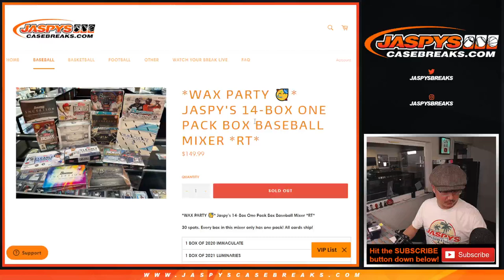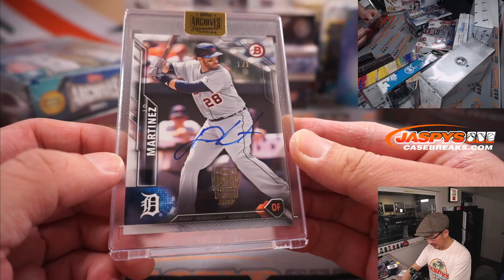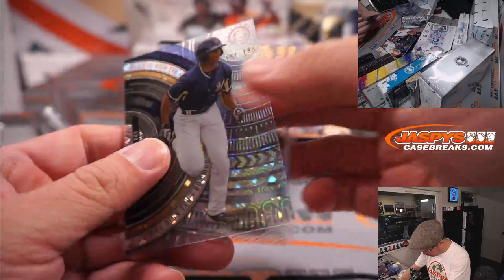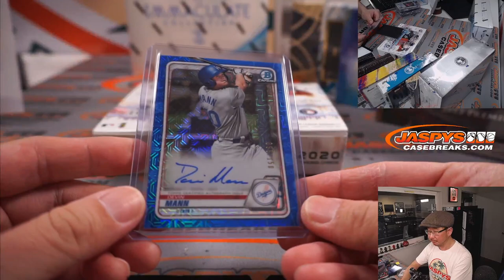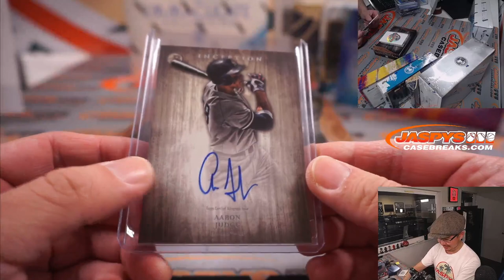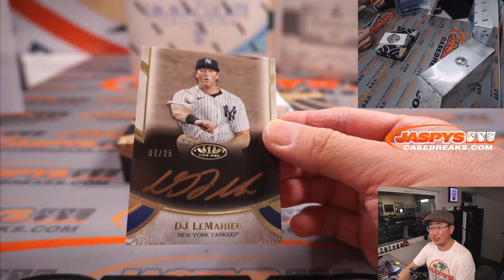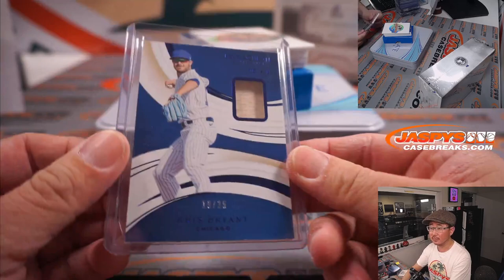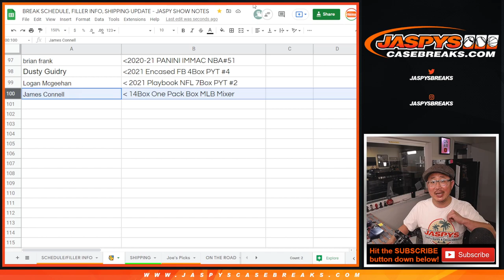W, 04.13.22 ~ JASPY'S 14-BOX ONE PACK BOX BASEBALL MIXER *RT*